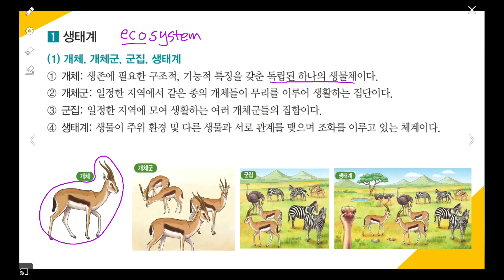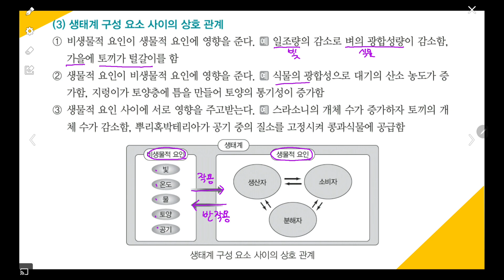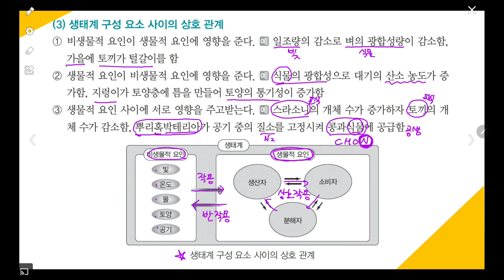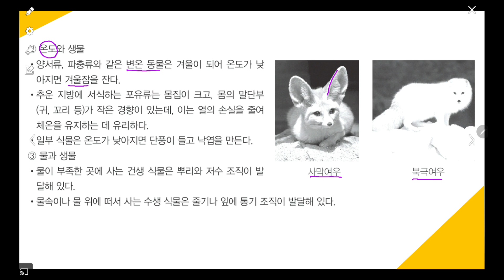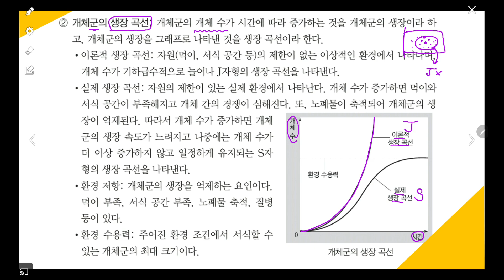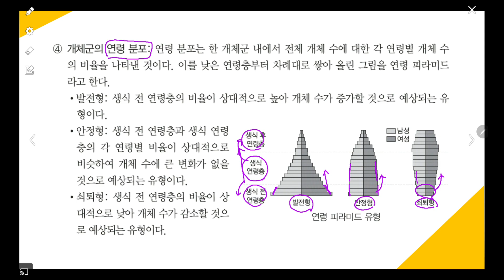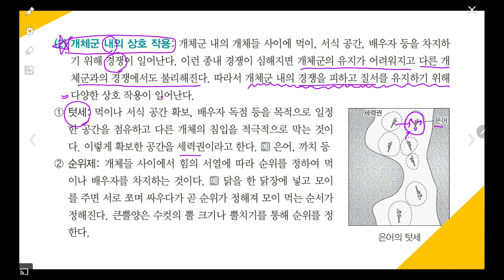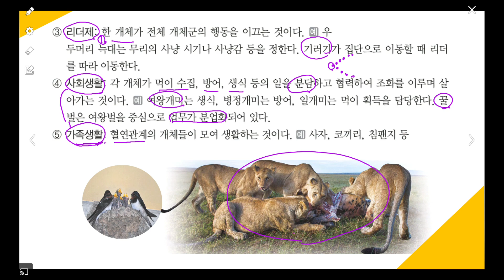젤리쌤의 생명과학1 35차시 : 11 생태계의 구성과 기능 #1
개체군의 특성(생장곡선, 생존곡선, 주기적 변동),
개체군 내 상호작용 (텃세, 리더제, 순위제, 사회생활, 가족생활)